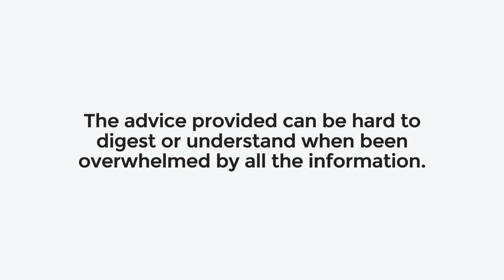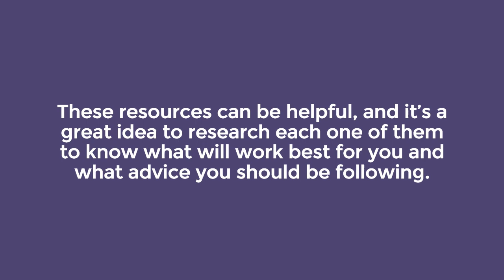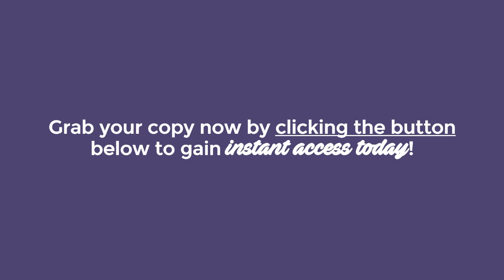Social Media Mastery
Do You Want To Learn More About Social Media Marketing? A Beginners Guide To Learning To Get More Traction, Engagement, and Traffic Marketing On Social Media...